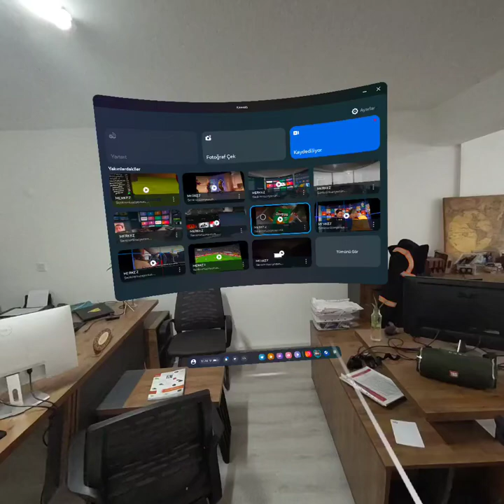Contractors game with Meta Quest3 (Meta Quest 3 ile Contractors savaş oyunu )